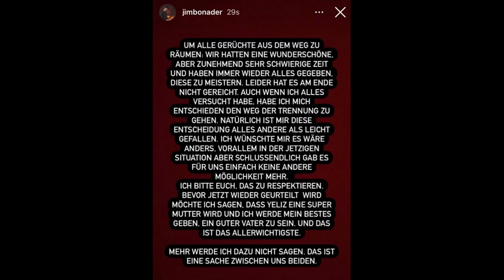Jimi Blue Ochsenknecht trennt sich von hochschwangerin Freundin Yeliz Koc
Jimmi Blue hat auf Instagram das aus zwichen ihm und seiner hochschwangerin Freundin Yeliz Koc bekannt gegeben.